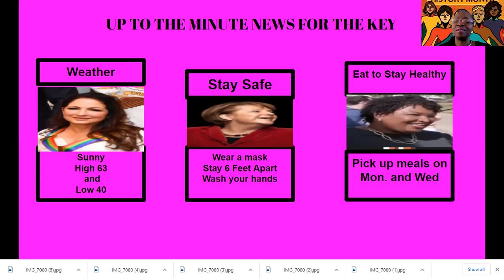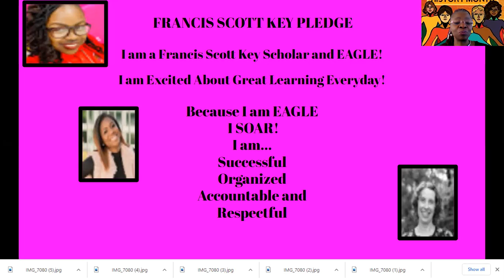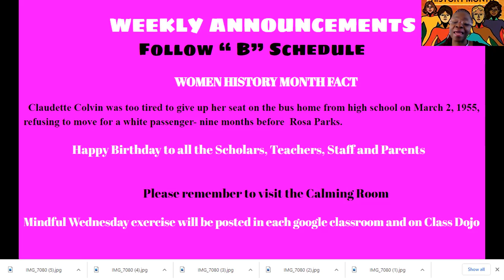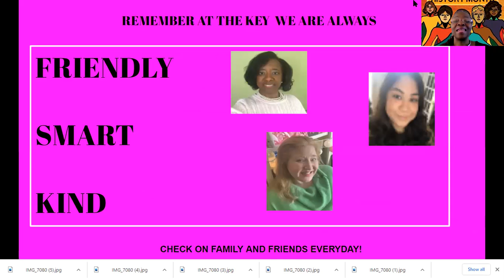Monday, March 22nd- Morning Announcement